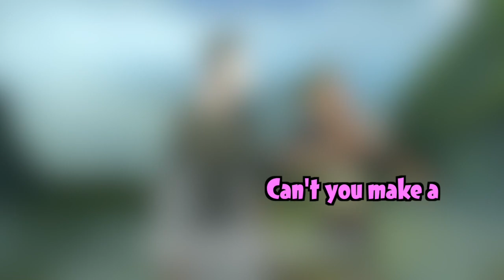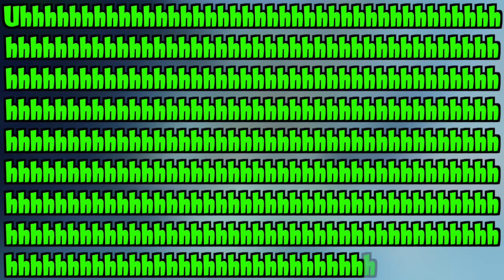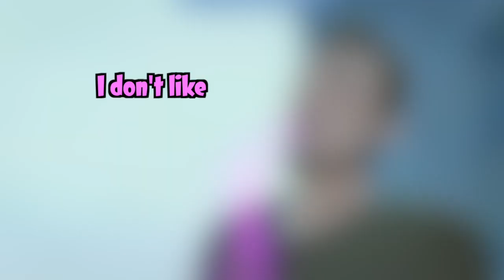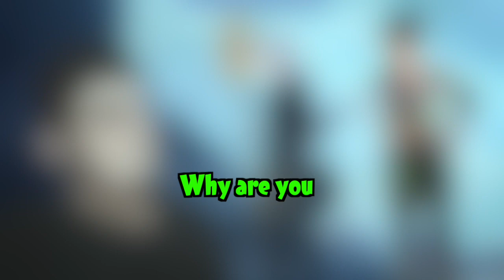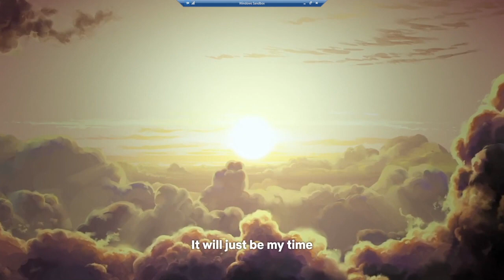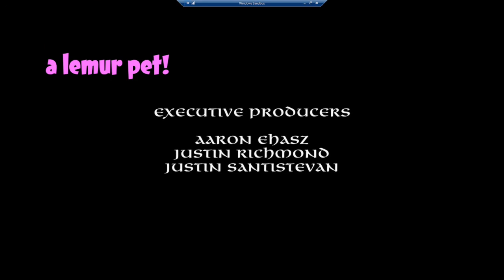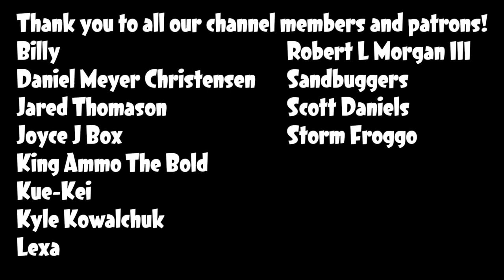Stop Talking about your Boyfriend's Farts. | Siblings Sassing The Dragon Prince (S4E2)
Imagine waking up from being dead for 2 years and just having to listen to your daughter ramble on about her boyfriend's farts. I'd jump off the cliff again.

🎩 More Content! 🎩